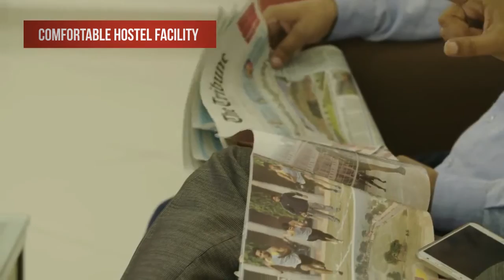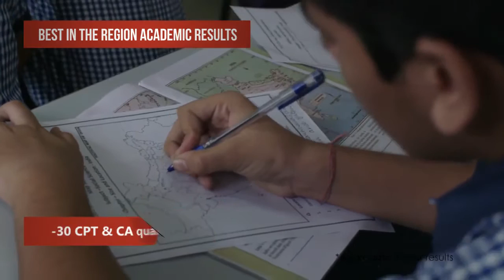R E D Sr Sec School Chhuchhakwas